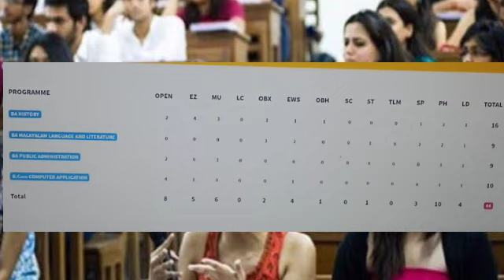Waiting Rank List/ ഇനിയും ഒഴിവുകൾ ഉണ്ടോ? ഒഴിവുകളിലേക്ക് ഇനിയും വിളിക്കാൻ സാധ്യതയുണ്ടോ?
ഒഴിവുകൾ ഉണ്ടോ? ഒഴിവുകളിലേക്ക് ഇനിയും വിളിക്കാൻ സാധ്യതയുണ്ടോ?